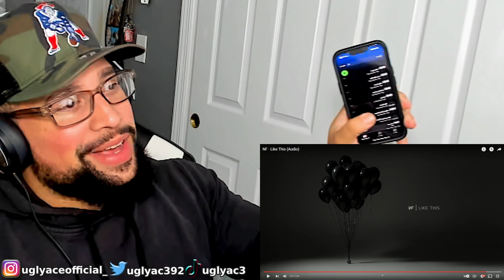FIRST TIME LISTENING | NF - Like This | ANOTHER ONE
Hello every one just wanted to say thank you if u clicked on my video, if you enjoyed the video please give a thumbs up and comment down below and if u fux with me and want to continue on my journey give a sub and hit the notification  for every time i upload thank you again